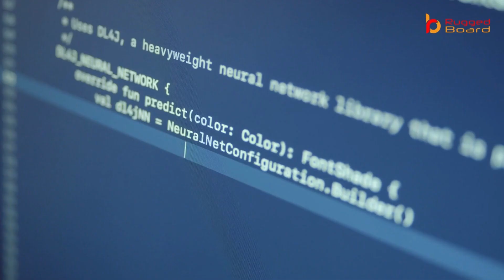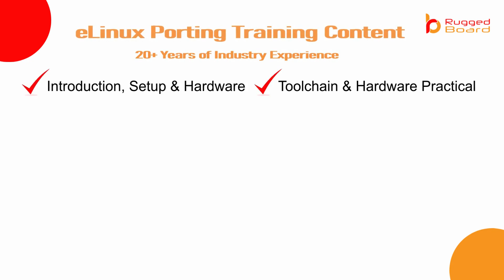Embedded Linux Porting | Upskill Embedded Linux Engineering | RuggedBoard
Welcome to RugeedBoard INDIA's First "Swadeshi Single Board Computer"

Usage of Embedded Linux in Embedded Product is rapidly growing in all domains like
Industry-4.0, Transportation, Medical, Energy & IoT. Career Opportunities in Embedded Linux are nearly doubling every year in the global market.

Semiconductor companies like INTEL, AMD, Qualcomm, TI, NXP, STMicro Electronics, Microchip, Renesas have extended development teams in all countries including INDIA.

If you are an Embedded Firmware Developer, IoT Developer, Linux Application, or Linux Stack Developer and interested in explore & understand low-level Linux OS components and their customization for Custom ARM Boards, then the "e-Linux Porting" training module would be the right choice.

Topics blended with 20+ years of Industry Experience:
✔️Introduction, Setup & Hardware
✔️Toolchain & Hardware Practical
✔️RuggedBoard schematic and peripheral understanding
✔️Bootloader U-Boot
✔️U-Boot Porting
✔️Customizing Bootloader
✔️Linux Kernel
✔️Kernel Porting & Compilation
✔️Kernel Modification
✔️Root File System
✔️Embedded Application Development

Training Details:
Duration of the course: 15 days
Session Timings: 7 PM to 8.30 PM (IST)
Mode Of Training: Online